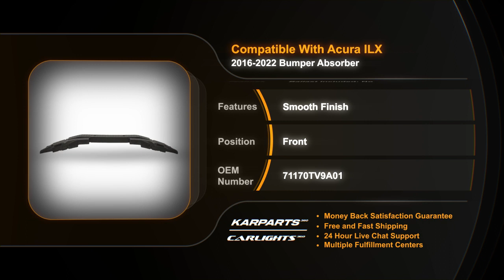Bumper Absorber for 2016 2022 Acura ILX | Partslink # AC1070124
Bumper Absorber for 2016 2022 Acura ILX
Partslink # AC1070124
OEM # 71170TV9A01